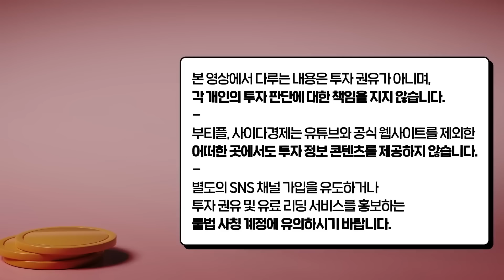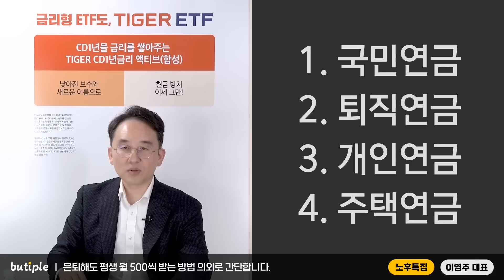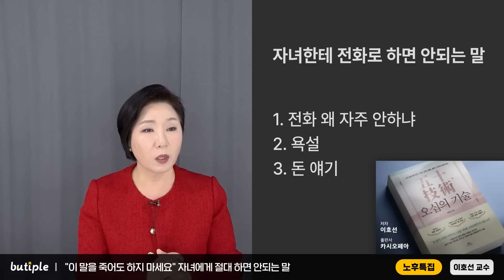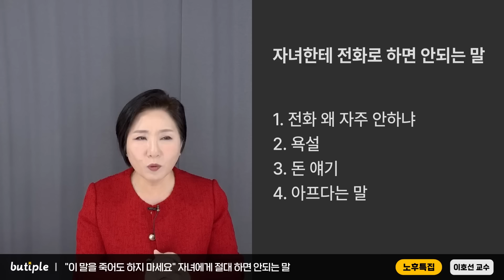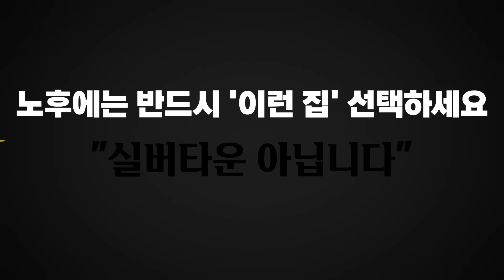비참한 노후 피하려면 당장 이것부터 하세요｜이영주 대표, 이호선 교수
*본 영상은 이영주 대표님, 이호선 교수님의  노후준비에 대한 인터뷰를 모은 특집 방송입니다.

00:24 "트럼프2.0 시대" 이거 모르고 덜컥 연금 받으면 노후자금 다 날릴 수 있습니다｜이영주 대표 풀버전
56:36 "마흔 넘으면 '이 행동' 절대 하지 마세요" 나이들수록 가장 없어보이는 행동 1위｜이호선 교수 풀버전

▶돈쭐남 신간 『딱 1억만 모읍시다』도서 구매 링크